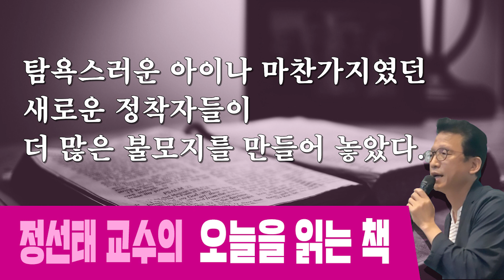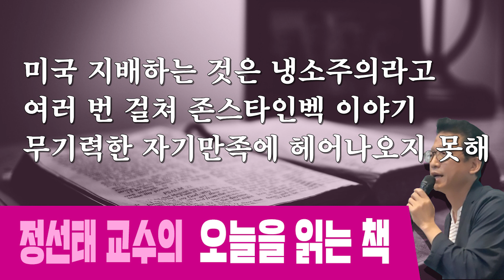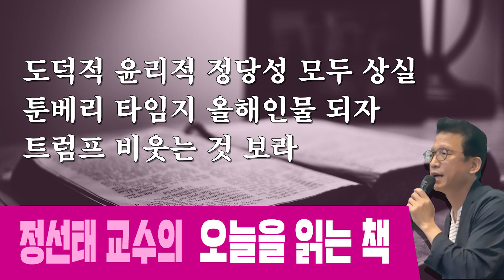[오늘을 읽는 책] '아메리카와 아메리카인' 존 스타인벡 저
월요일 21시 : 관훈라이트클럽 (with 민동기, 정상근)
화요일 21시 : 피하지방법원 (with 김남국, 소제인)
수요일 21시 : 히히히스토리 (with 김준혁, 오윤혜)
목요일 21시 : 정치부심 (with 황현희, 박원석, 김성회, 최민희)
금요일 20시 : 박시영의 눈 홍대 벙커1교회 공개방송 (업로드 토요일)

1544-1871